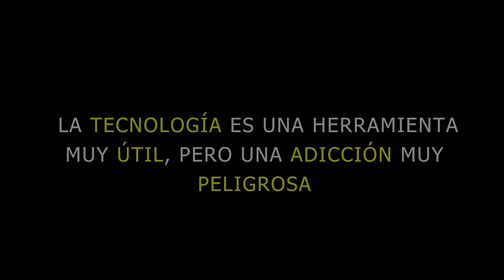PERDIÓ A SU HIJO POR EL USO DEL CELULAR, NO DESCUIDES A TUS HIJOS